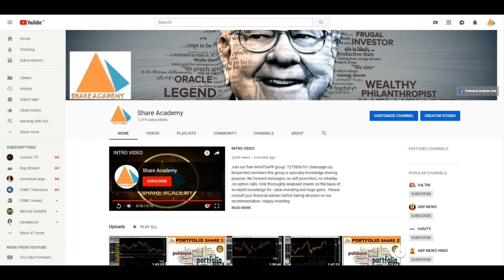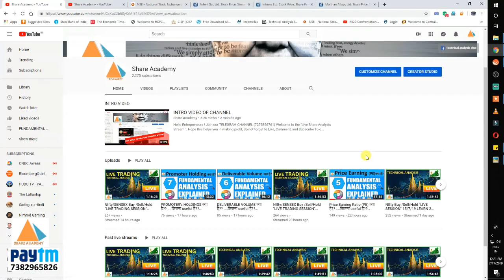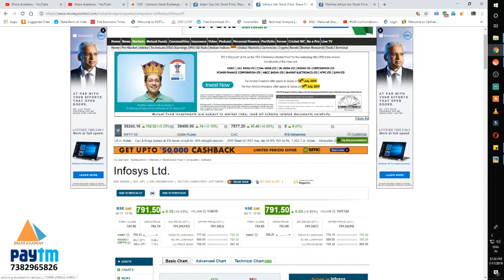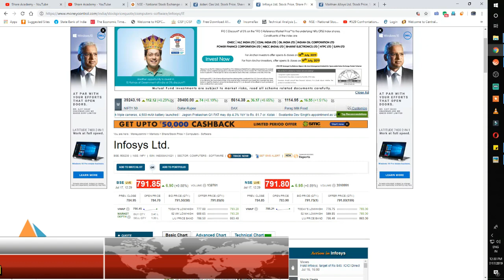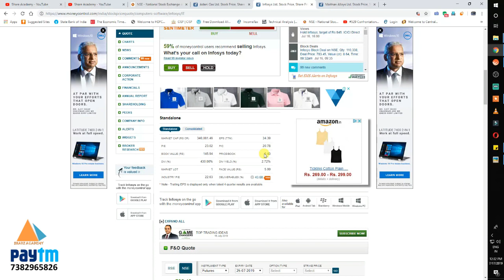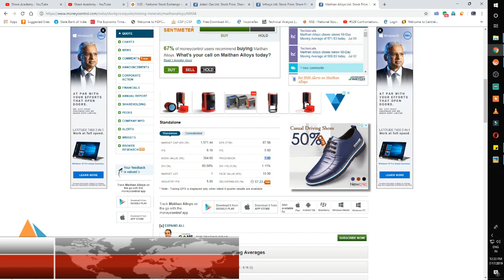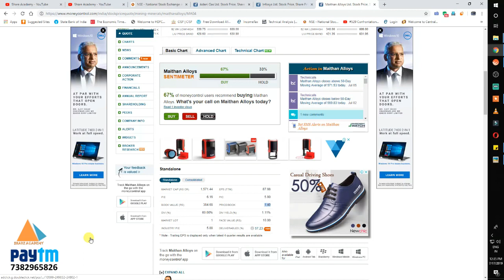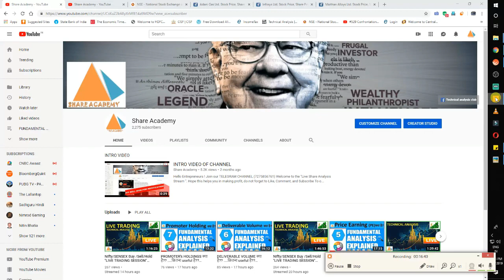BOOK VALUE क्या है?? ....कितना useful है??(FUNDAMENTAL ANALYSIS) Episode-08